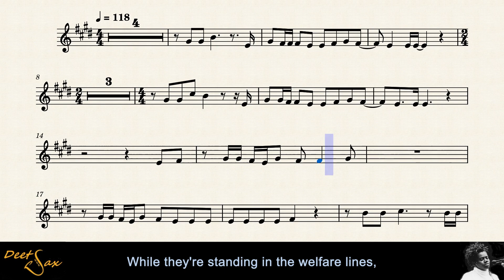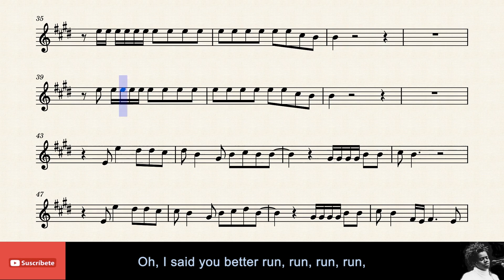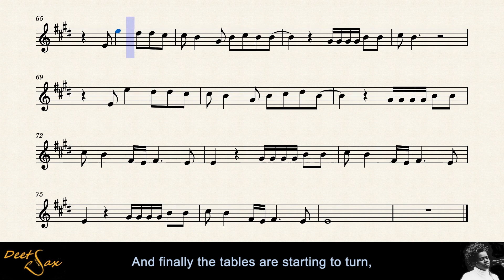🇺🇸 TALKIN' BOUT A REVOLUTION - Tracy Chapman - Alto Sax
Titulo: Talkin' bout a revolution.
Autor: Tracy Chapman.
Pais: USA
Año: 1988.

Pista de base:        Zoom Karaoke Official